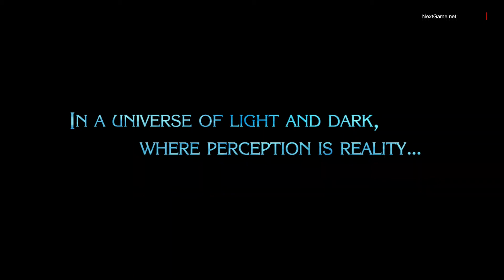Bayonetta 2 - Вступительный ролик HD [1080p] (Wii U)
Данную игру вы можете купить у нас в Интернет-Магазине!

Продолжение полюбившейся многим игры Bayonetta будет держать игроков в напряжении с первого момента и до самого финала. Вас ждут сногсшибательные битвы, великолепные анимационные вставки и море экшна. Сражайтесь на крыле самолета, который на полной скорости пролетает над городом. Сойдитесь в схватке с огромным монстром на крыше набирающего скорость поезда. Победите демонического дракона, забираясь на вершину небоскреба.